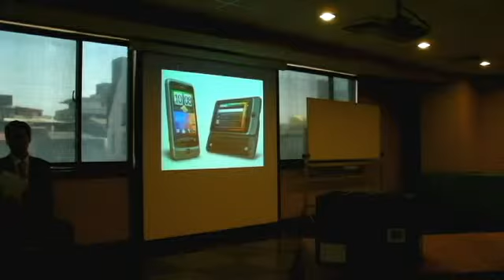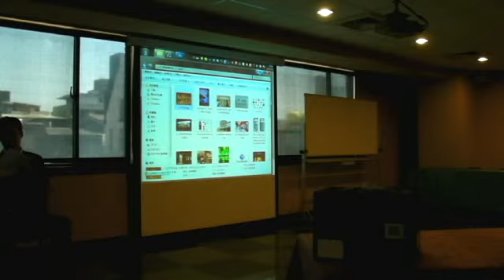第2集-品牌與互動有何關係-張弋【品牌創意活力研討會】